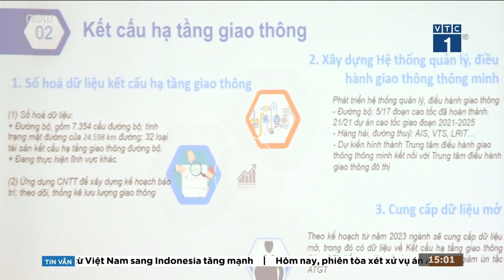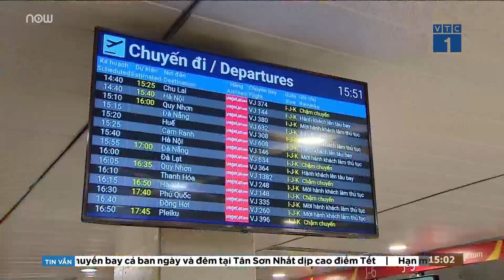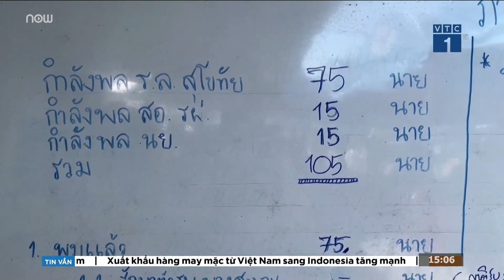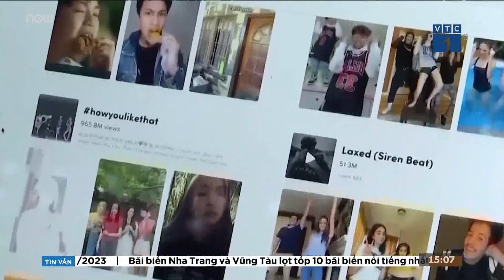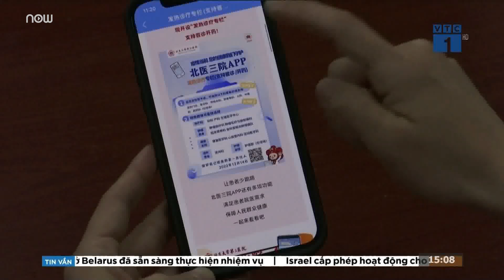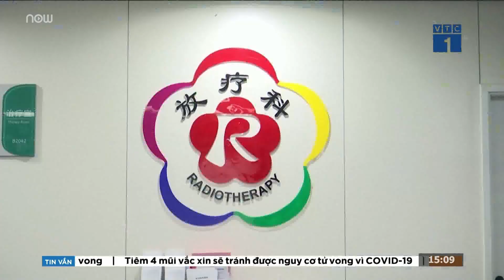Tổng kiểm tra các đơn vị đăng kiểm trên toàn quốc từ 1/1/2023 | VTC Tin mới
VTC Tin mới | Từ ngày 1/1 đến 31/12/2023, một tổ công tác do Cục Đăng kiểm Việt Nam thành lập sẽ tiến hành kiểm tra rà soát các đơn vị đăng kiểm trên phạm vi toàn quốc.